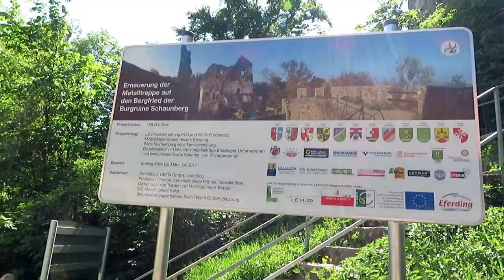VLOG #24 || TAKUT KETINGGIAN.!!! 😬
Cantiknya sisa reruntuhan castle tua..
Dan akhirnya kami ngeberaniin diri untuk naik tangga keatas..
Ternyata ngerik-ngerik sedaaaaap bah😣